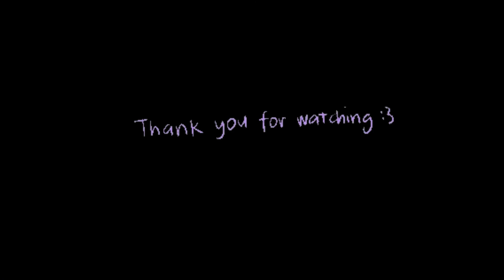Mike Smoka Rocha "She Says She Loves Me" LOS ANGELES | New Rock | LIVE MUSIC | HEAVY BLUES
LOS ANGELES | New Rock | LIVE MUSIC | HEAVY BLUES

Smoka Roch LIVE performing "She Says She Loves Me" at the Whisky A-Go-Go, West Hollywood, Los Angeles, CA on 06/25/2022

Written & Arranged by Mike Rocha
Improvisational Performance by Mike Smoka Rocha; Guitar, Vocals
Videography by Jonathan Latona  @johnnyboysproduction